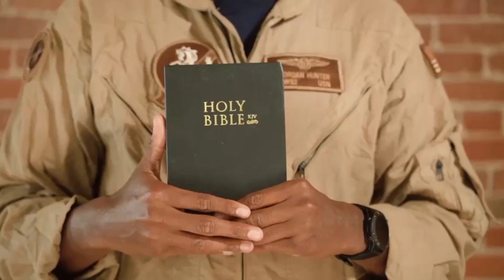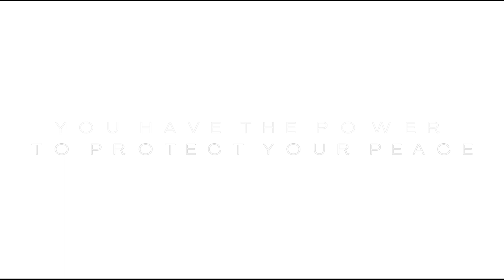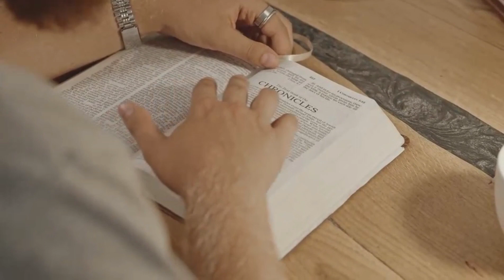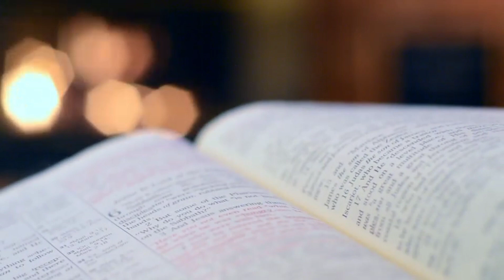Open Heaven For Today 2023 Saturday Devotional By Pastor E. A. Adeboye – The King Of Kings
TOPIC: The King Of Kings

MEMORISE: “And he hath on his vesture and on his thigh a name written, King Of Kings, And Lord Of Lords.” – Revelation 19:16 (KJV)

READ: Revelation 1:5-6 (KJV)

5 And from Jesus Christ, who is the faithful witness, and the first begotten of the dead, and the prince of the kings of the earth. Unto him that loved us, and washed us from our sins in his own blood,

6 And hath made us kings and priests unto God and his Father; to him be glory and dominion for ever and ever. Amen.

BIBLE IN ONE YEAR: 1 Corinthians 14-16

Open Heaven For Today 2023 MESSAGE

In Philippians 2:10-11, the Bible says:

That at the name of Jesus every knee should bow, of things in heaven, and things in earth, and things under the earth; And that every tongue should confess that Jesus Christ is Lord, to the glory of God the Father.

Jesus has dominion in heaven, on earth and underneath the earth. All knees only bow to a king when he is in his domain. The moment he enters another king’s domain, he becomes subject to the laws of that kingdom. For Jesus however, the domain given to Him is in heaven, on earth and underneath the earth. That is dominion so mighty that everywhere He goes, He is the King because all other kings must bow to Him. That is why He is the King of all kings.

Our Bible reading for today says Jesus has made us kings and priests unto God. Thus, for every child of God, there is a domain that is given to you to rule over. If you are in finance, you must rule the finance industry; if you are in entertainment, you must rule the entertainment industry. Whatever industry you are in, you are to rule as a king there.

Many people think it is only in ministry that you are to represent God – that is not true. You are to represent God in your profession as well. You are to be a king there, doing the will of God. We cannot leave these industries for other people to rule, and then complain that they are not doing things God’s way. We must get up and take our domains for God. To become the king of your industry, you must be the most hardworking person in that industry. You must be so good that you become a force to be reckoned with in your industry. This way, you will keep growing until you reach the top, until you become the king or queen of that industry. Only then would you have taken your domain for God.

Enough of mediocrity amongst Christians; enough of staying away from leadership positions because we consider the people vying for these leadership positions as ungodly. Remember, salt is required when food is tasteless, and light is only useful where there is darkness. You are the salt and light of the earth (Matthew 5:13-14). Go into the world and take over your territory.

REFLECTION:

Will you be one of God’s children who will bring glory to His name by working hard to become a leader in your industry?

HYMN 20 – Stand Up! Stand Up For Jesus

1 Stand up! stand up for Jesus,
Ye soldiers of the Cross!
From vict’ry unto vict’ry
His army shall He lead,
Till ev’ry foe is vanquished,